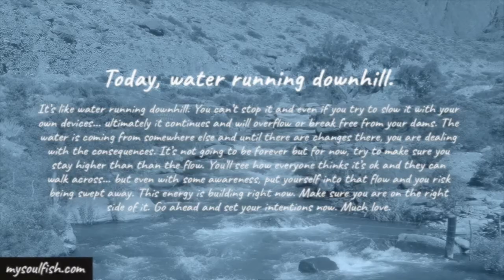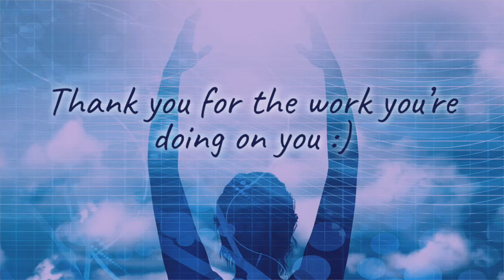Stay higher than the flow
Today, water running downhill.

It’s like water running downhill. You can’t stop it and even if you try to slow it with your own devices... ultimately it continues and will overflow or break free from your dams. The water is coming from somewhere else and until there are changes there, you are dealing with the consequences. It’s not going to be forever but for now, try to make sure you stay higher than than the flow. You’ll see how everyone thinks it’s ok and they can walk across... but even with some awareness, put yourself into that flow and you risk being swept away. This energy is building right now. Make sure you are on the right side of it. Go ahead and set your intentions now. Much love.